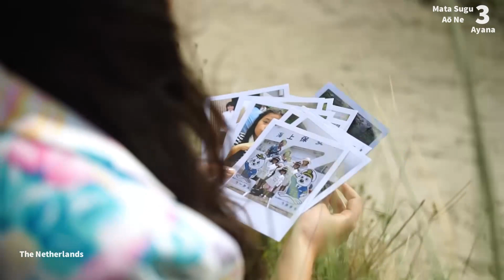Junior Eurovision 2021 Top 8!!!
Enjoy my strange taste and opinions:)
My Top 8 for Junior Eurovision 2021!!
New:Ukraine ,Albania

ESC Russia for flags in thumbnail